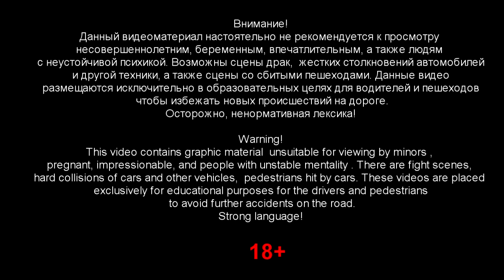Car Crash Compilation 28 Подборка Аварий 2015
Car Crash Compilation 28 Подборка Аварий 2015 Почта для видео, замечаний, предложений: 86crash86@ Аварии опубликованные...